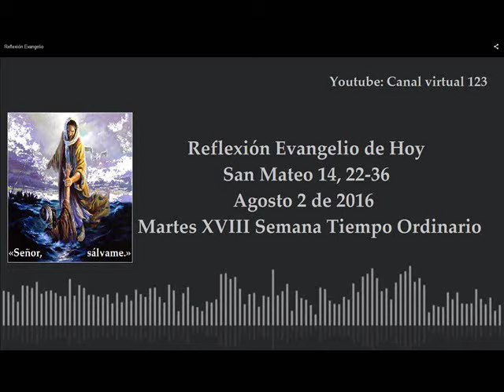Reflexión Evangelio de hoy Agosto 2 de 2016 San Mateo 14, 22-36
Meditación de la Palabra por el padre Noé Rivera Leiva, martes 2 de agosto de 2016 XVIII Semana del Tiempo Ordinario. Para ver y escuchar las lecturas hacer clic